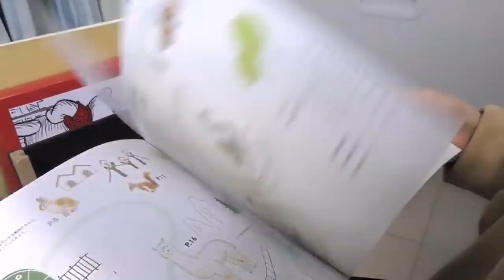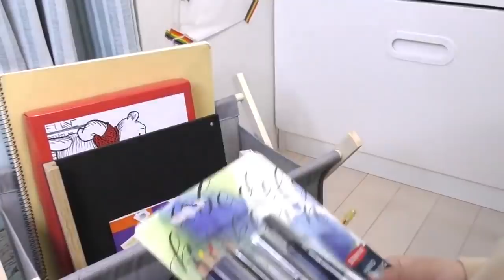小学生女子のお部屋紹介★意外にもすみっコぐらし？！【ルームツアー】【しほりみチャンネル】※再アップ